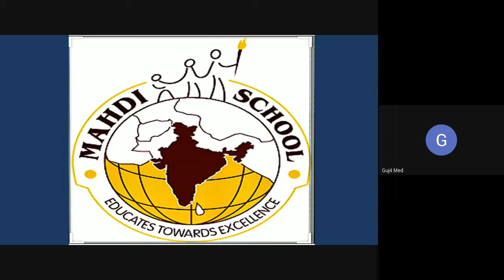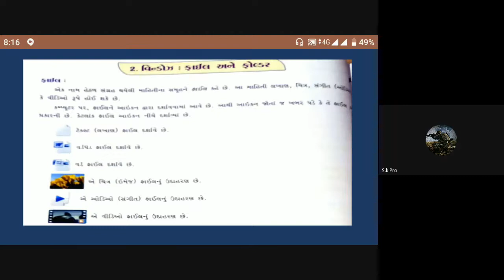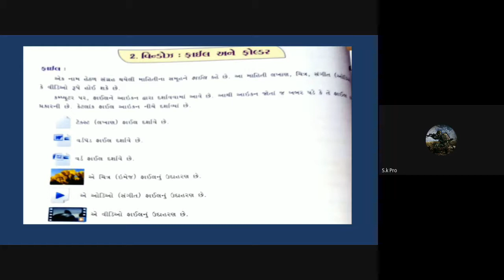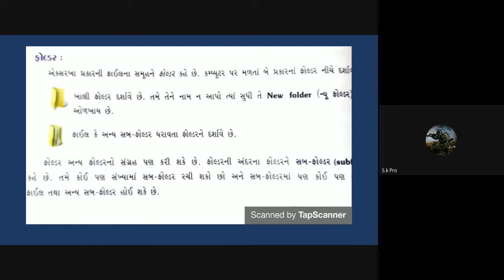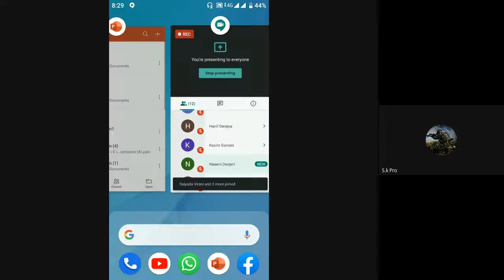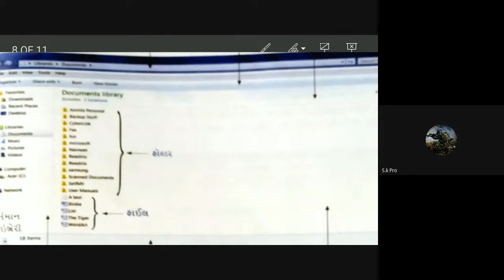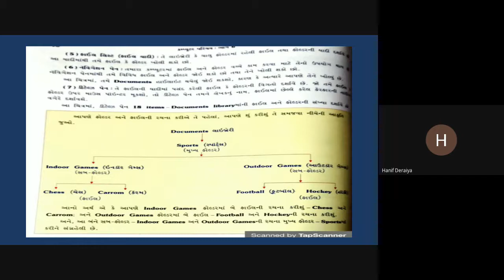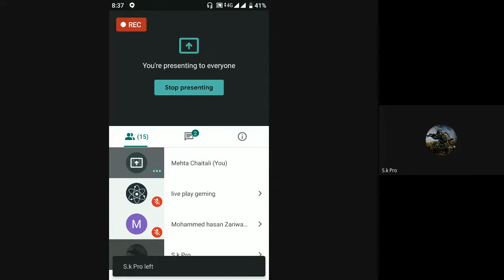STD-6 CD COMPUTER